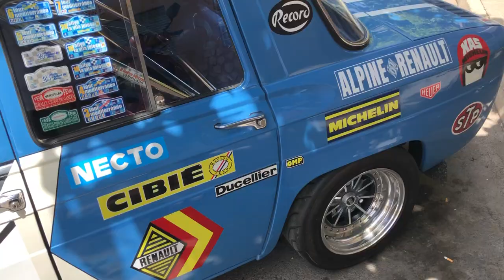ALPINE GORDINI (RENAULT 8)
This was parked in my hood.